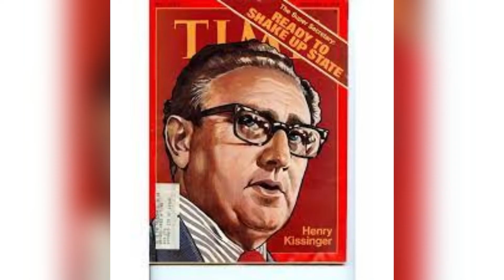《论中国》16/17， 基辛格著， 第十六章丨什么样的改革?邓小 平南方视察， 第十七章丨又一次和解:江泽民 时期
《论中国》本频道特别制作的中文完善补充版。

亨利·基辛格 (Henry Kissinger) 的《论中国》一书全面探讨了中国的历史、文化和政治演变，以及它与世界的互动，尤其是与美国的互动。 该书对美中关系的复杂性进行了深刻的分析，并为理解这一重要双边关系的动态提供了一个框架。

这本书的优势之一是基辛格利用他的个人经历以及与毛泽东和周恩来等中国领导人的互动，提供了一个内部人士对中国政治制度和决策过程的看法。 这让读者对中国领导人的心态和推动中国外交政策的因素有独特的见解。

此外，基辛格对中国从农业社会演变为现代经济强国的历史分析内容丰富且经过深入研究。 他还深入探讨了中国社会的主要文化和哲学基础，这有助于读者了解中国的治理和外交方式。

基辛格作为一个过时政客， 能够密切地与中国各届新领导人接触的现象和目的存疑， 不外乎两个方面原因：

1. 中共利于他了解和影响美国的政界和经界，书中所提到的邓小平与他交换处理方励之事件为例。
2. 他所从事的美国咨询公司，向中共施加影响并为自己和他所代理的美国公司获取经济利益。

由于基辛格与中共的互惠互利关系，本书也存在一些不足之处。 例如，一些批评者认为，基辛格的分析过于同情中国共产党，过分吹捧中共领导人，淡化了中国政权侵犯人权和专制的本质。 所以， 在阅读本书时， 读者需要保持清醒的是非判断能力。

比较中、英文版本的内容，各章节都有零星的删改，删节最严重的是第15章「Tiananmen(天安门)」，连标题都改为「美国的窘境」;「美国的窘境」原本只是其中一段的小标题。
 所有的词汇都按照大陆官方的说法，例如：「1989年春夏」、「那场风波」;「镇压」、「屠杀」、「暴君」等所有的负面词汇，不是被删除，就是被改成较为缓和的「平息」等字眼。

另外，第15章其中一个节题「方励之(已故中国大陆科学家)纠纷」，中文版删去对方励之的介绍，仅称「持不同政见的物理学家方励之」，并且将超过3页的英文版内容全部删去，只留下一句「就问题达成一篮子方案」。报导表示，读者根本无从知道「方案」究竟是什麽。

为此本节目特别查找原文， 进行了翻译和修订。

香港《开放》杂志总编金钟当时发表评论文章称：〝基辛格已和中共建立了利益共同体。基辛格的顾问公司业务是数十家大公司的中国生意。相信很少有政客像基辛格这样将从政资源最大化变为商业利益。他在商界已赢得‘跨国掮客’的称号。〞

时政评论家曹长青撰文批评基辛格说：〝他姑息中共，牺牲原则，整天玩策略计谋，损害原则理念。这种只管输赢、不问是非的政客，美国的左右两派都不喜欢他。这种权术之路，在特殊的机遇下，可能给政治人物带来光环，但却不会给健康的民主社会带来正向价值。所以，从长远来看，基辛格之路，只能是一个引以为戒的负面教训。〞

本书的主要问题在于：

- 范围有限：虽然基辛格提供了中国及其与美国互动的全面历史，但他的分析主要集中在高层外交和治国方略上。 这可以看作是一种局限，因为它忽略了两国普通民众的经历和他们对这种关系的看法。

- 缺乏批判性分析：一些批评者认为基辛格出于其利益的考量，该书对中国领导人过于恭敬，没有充分质疑他们的行为或政策。 例如，他淡化了 1989 年天安门广场大屠杀的严重性，不参与中国政府侵犯人权的行为。

- 过时信息：基辛格的这本书于 2011 年出版，部分信息和分析可能已过时或不再相关。 例如，书中缺少他与胡锦涛和习近平交流的记录，现补充如下，据记载，

        1. 基辛格跟胡锦涛的初次见面是2002年4月13日，基辛格来华参加中美《上海公报》发表三十周年纪念活动。
两人第二次见面是2002年4月29日胡锦涛出访美国期间。此后，两人多次会晤。

　　2008年美国《时代》杂志公布“年度百大影响力人物”，时任中国国家主席胡锦涛再度入选。基辛格亲自撰文介绍胡锦涛，在文中称：胡锦涛的领导特质是不说没必要的空话。不论在哪个场合见到他，胡锦涛总维持一贯慎思与谦和有礼的作风，且凡事做好万全准备。

       2. 初步统计，在公开报道中，习近平与基辛格至少五次会晤，最近的一次是在今年3月17日。

　　2007年4月4日，基辛格访华期间再度来到上海，见到了时任上海市委书记的习近平。当时上海正在筹备世博会，习近平说，世博会是上海发展的重要机遇，“欢迎基辛格博士2010年前来观摩上海世博会”。这次会面，给基辛格留下了深刻印象。

　　2012年11月，习近平当选中共中央总书记。论及习近平的反腐决心，基辛格接受美国《华尔街日报》采访时表示：“习近平对腐败问题的认识非常深刻，他是一位强有力的领导人，有能力挑战腐败问题。”谈到对习近平的印象时，他还表示：习近平表现得很自信，“当习近平走进房间时，你就会知道有一位重要人物到场了”。

　　今年9月，习近平访美前，基辛格曾对记者说：“我与习近平主席有过多次交谈，他是一个很有决断力的人，有着丰富的人生经验，我认为他是最杰出的中国领导人之一。”

总体而言，《论中国》对研究中国历史及其在世界上的作用作出了宝贵贡献。 尽管它有一些局限性和争议性，但对于任何有兴趣了解美中关系的复杂性和中国在国际社会中不断演变的角色的人来说，它仍然值得一读。